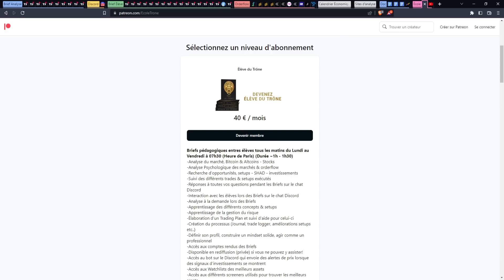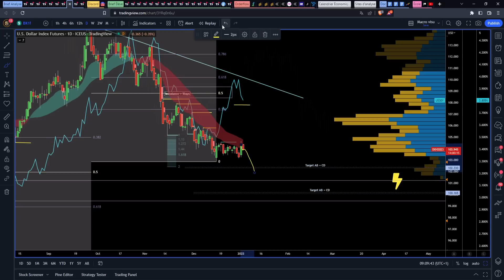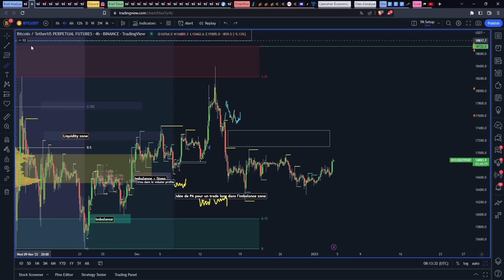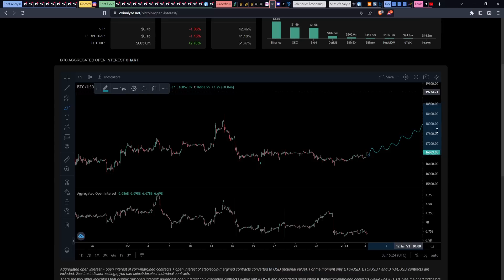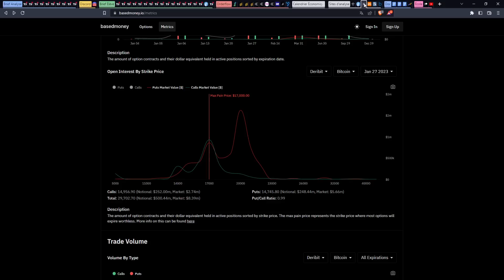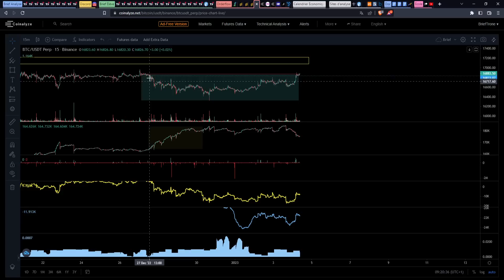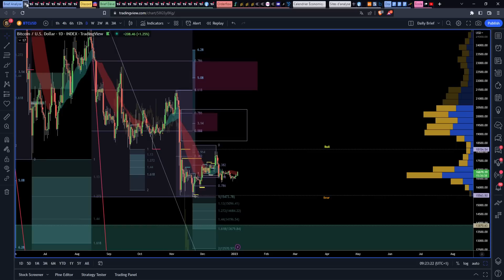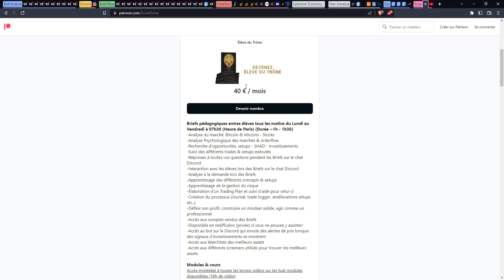CRYPTO : BITCOIN & ETHEREUM BREAKOUT EN APPROCHE ?! 💥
Nous avons parlé du Bitcoin et de sa hausse aujourd'hui et des objectifs court-terme et moyen/long-
terme et avons analysé la crypto monnaie Ethereum (ETH)
Nous avons parlé macroéconomie et avons parlé du dollar et des taux US (taux à 30 ans) et avons analysé le SP500 & l'OR

00:00  Rejoindre l'école au meilleur moment !
01:05 Sommaire : Macroéconomie & Crypto
01:27 Macroéconomie : Analyse Dollar & des taux & de l'OR & du SP500
04:38 Crypto : Analyse du Bitcoin (BTC)
06:13 Marché options sur Bitcoin (BTC) & orderflow
14:01 Crypto : Analyse Ethereum (ETH)
17:55 Outro : École & Newsletter